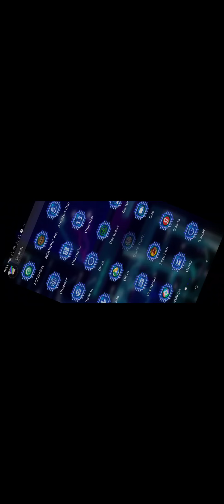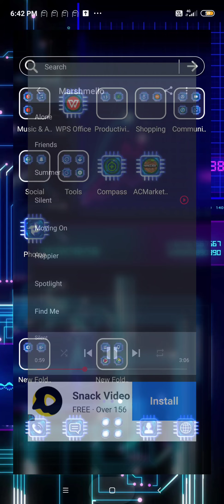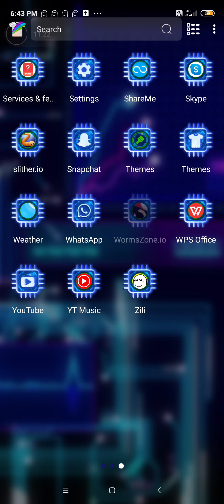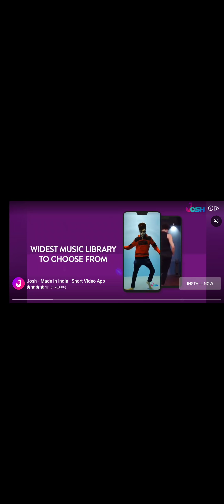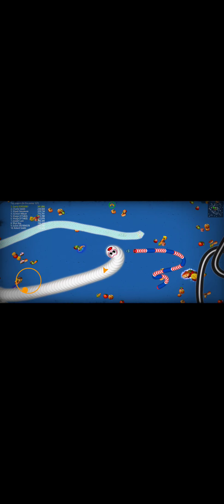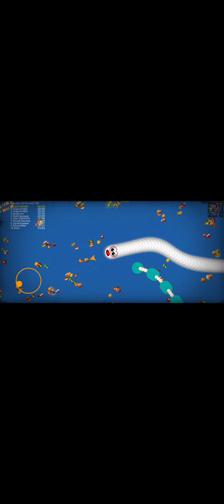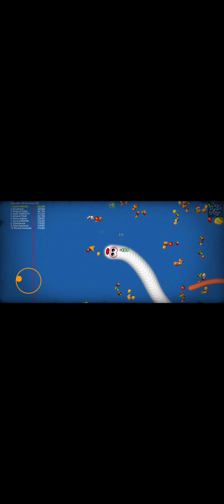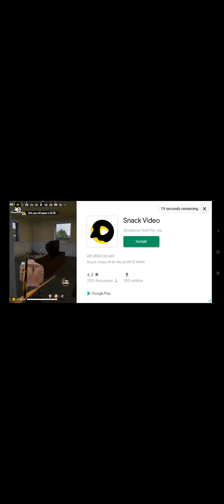Biggest world record in the world biggest world record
Leave a like you will get iPhone 11 Pro Max